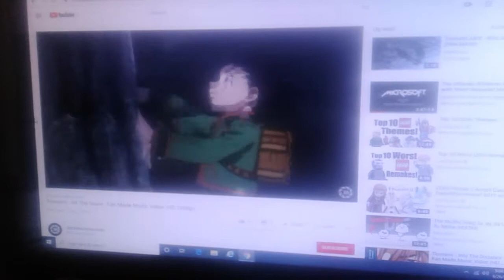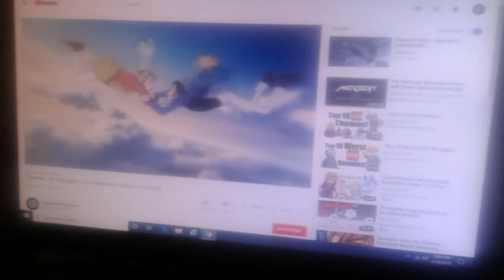September 26, 2019